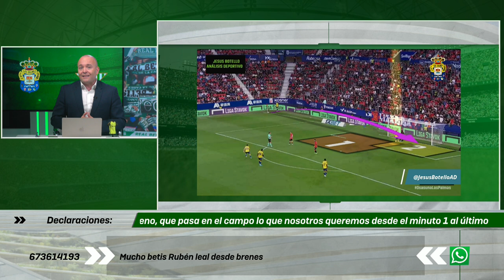Informe Botello de Las Palmas